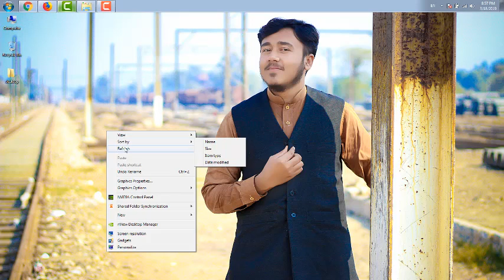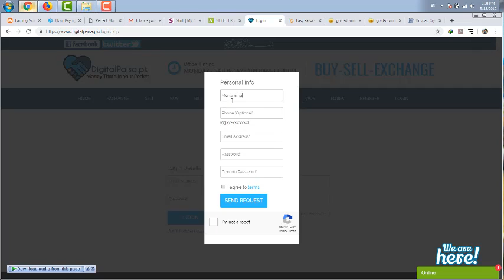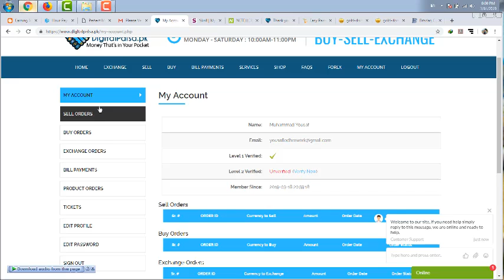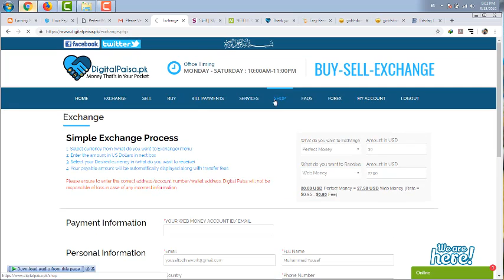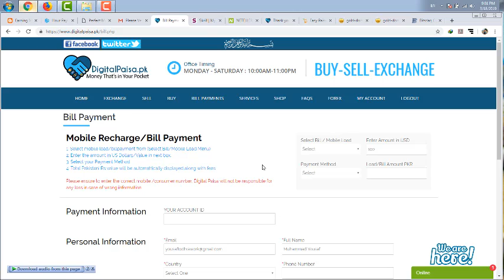DigitalPaisa.pk - Money Exchnager Pakistan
joinLink= digitalpaisa.pk

hi dosto is video ma mne ap logo say share kiya ha k kesy ap log apny peson ko exchange krwa skty hain i hope apko ye video pasand aygi..